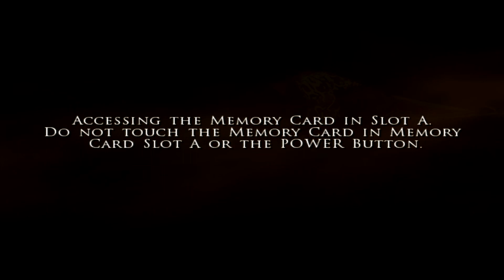Prince Of Persia The Two Thrones (Gamecube) - Part 6